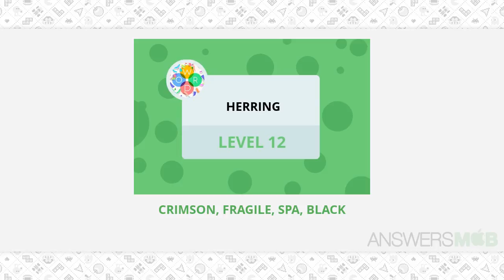Word Bubbles Herring Level 12 Answer - AnswersMob.com